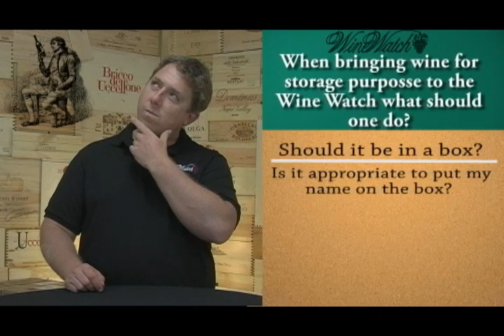What I Drank Yesterday- Evening Land Occidental Pinot Noir and Markham Cabernet